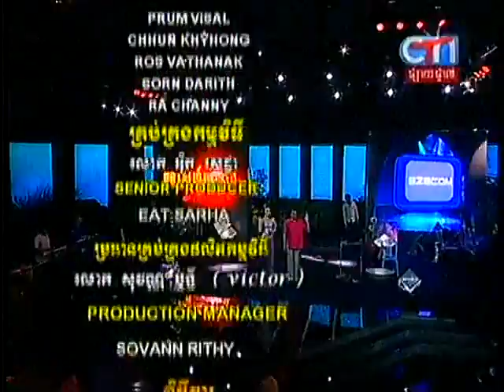CTN Khmer comedy 2013- SnaDai Chomlek